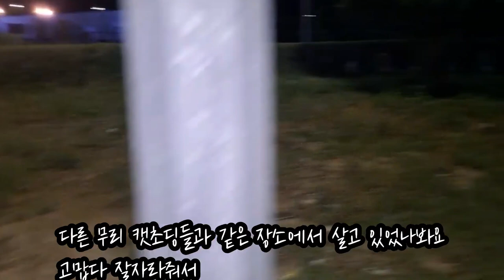사우디ep46] 아이 착해라. 벌써 이렇게 커서 아빠한테 오는거야?